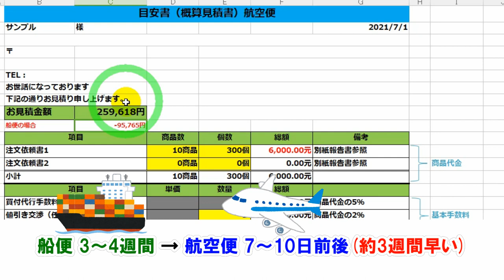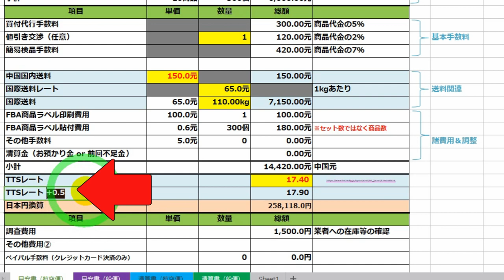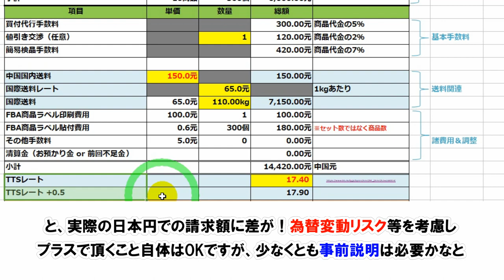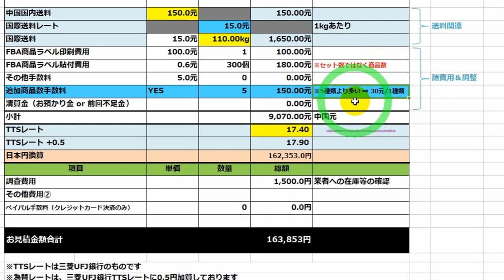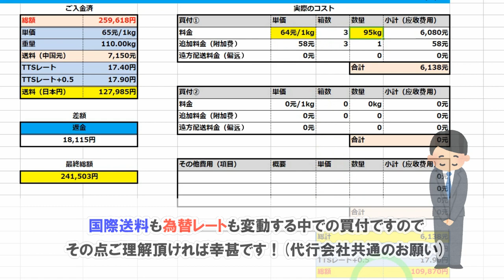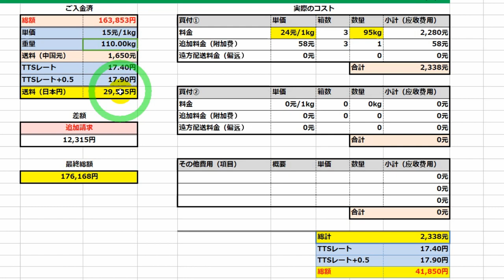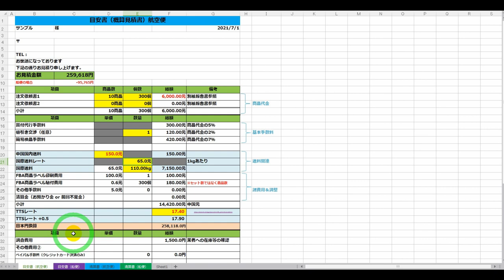【国際送料】航空便と船便、金額の違いは？代行会社の概算見積書でチェック！日数の違い＆TTSレートについて【中国→アメリカ】